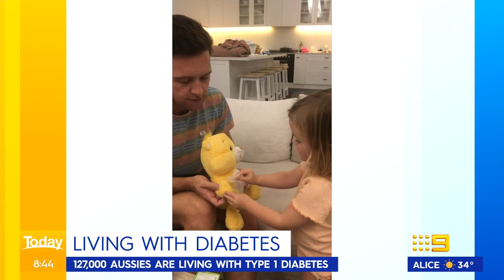Families living with type one diabetes push for better support | Today Show Australia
Subscribe | Sports presenter James Bracey explains what it's like for his three-year-old daughter to live with type one diabetes and why he is pushing for greater financial support for families. (Broadcast February 21, 2022)